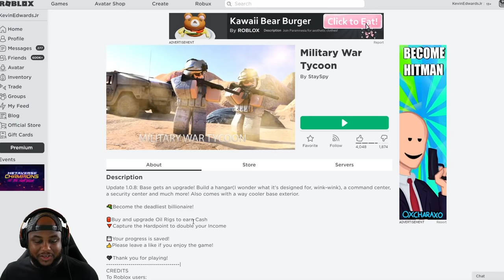I BUILT A LEVEL 999,999,999 ROBLOX MILITARY TYCOON